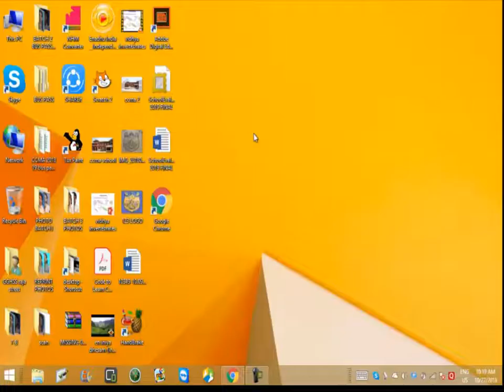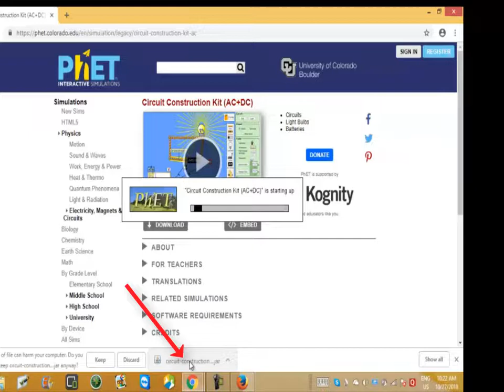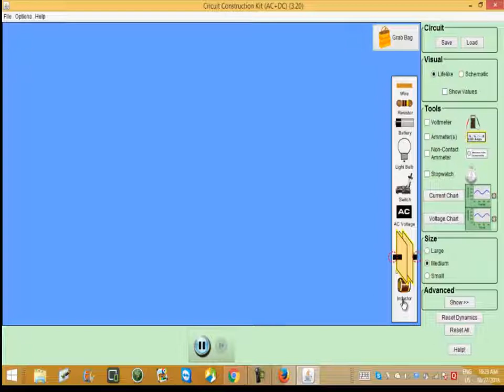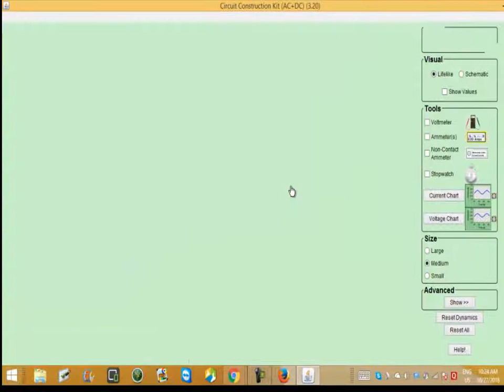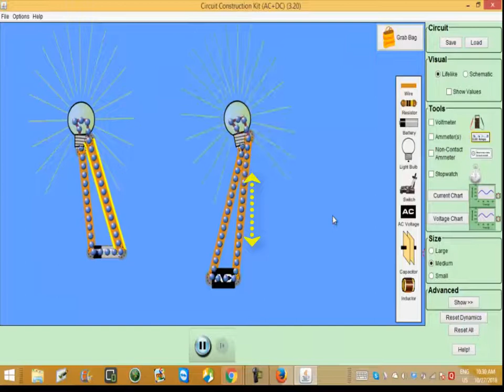A brief introduction to PhET simulation & demo in Tamil - Electricity and current chapter - AC vs DC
PhET simulation demo - Electricity and current chapter - AC vs DC

simuilation usage for teaching
demo for electricity chanpter
simple circuit formation